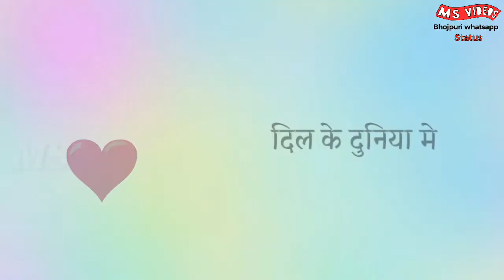Dil k duniya me ghar basa k u dga kailas || sad satus || whatsapp status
This Bhojpuri status for you and you all stayed with me